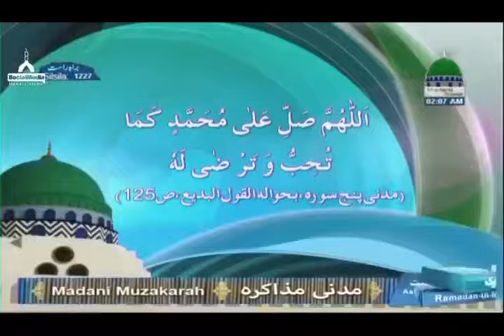Haftawar Ijtima ke Durood e Paak